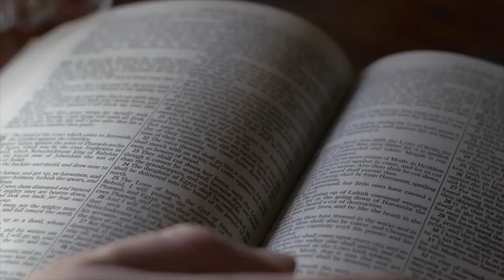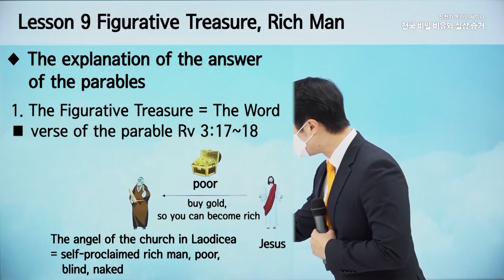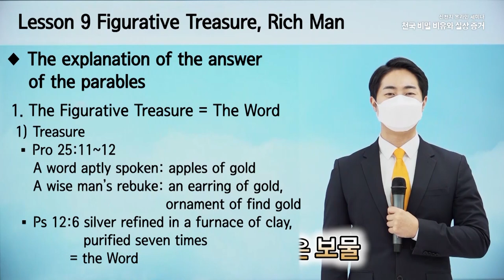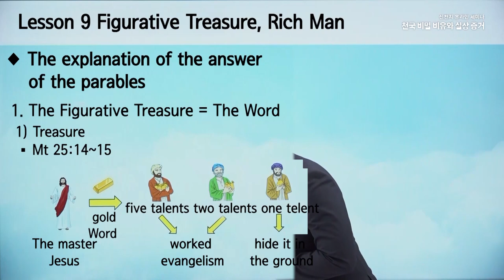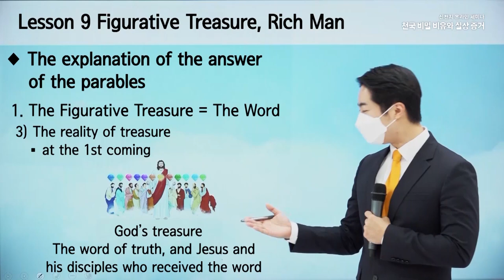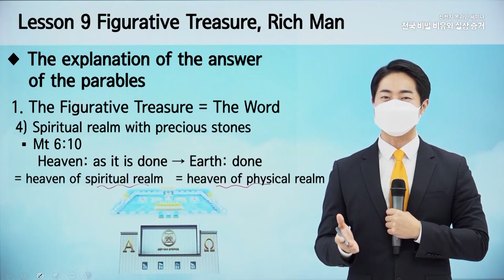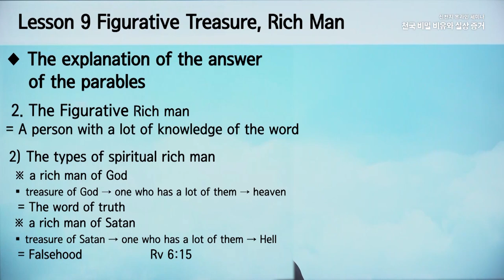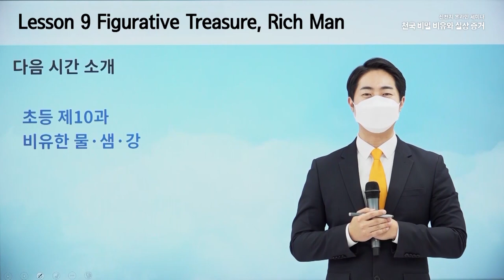[Lesson 9] The Figurative Treasure and the Rich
Have questions? Interested to find out more, or to sign up for a free Bible course?

Testimony on the Parables of the Secrets of Heaven and Their True Meanings
✅ Lecture: [Lesson 9] The Figurative Treasure and the Rich
✅ Date & Time: Thursday, 03 February 2022 at 1 a.m.
* When: January 3rd - March 28th, 2022
* Time: Every week on Mondays and Thursdays / 1 a.m.
* Instructor: Chairman Lee Man-Hee and Mission Centre Instructors from the 12 Tribes
* Lecture Content: Zion Christian Mission Centre Introductory Level Education—24 Lessons and Special Lessons